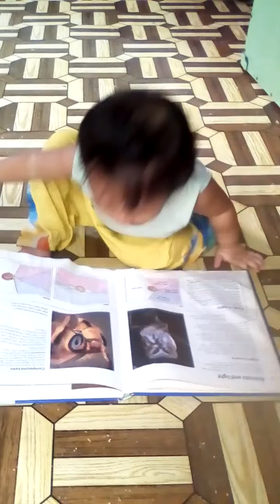Practice reading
Fredine Charm 2 year  and 2 months old.
 Talisay City hall plaza. 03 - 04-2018